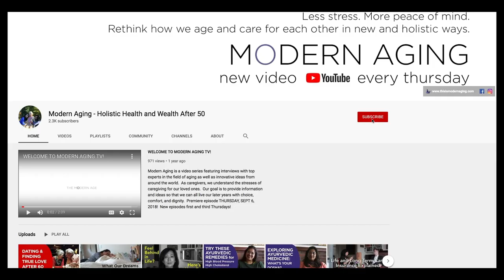Not Just For Back Pain and Neck Pain: How A Chiropractic Adjustment Can Improve Other Health Issues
Are chiropractors doctors?  It’s a question that is often asked.  And yes, they are. We know that a chiropractic adjustment can help with many issues like back pain, neck pain, sciatica, lower back pain, sciatic nerve, herniated disc, shoulder pain, upper back pain.

But did you know that it not only helps with a sore neck or back injury, but that seeing a chiropractic doctor can help with issues with your lungs, liver, kidneys?

I got my first adjustment after I did this interview.  I have to admit I was pretty nervous.  I have always had breathing issues, attributing it to my childhood asthma.  I got a chiropractic adjustment and it was like a valve was opened and I could breathe freely again!!  It was crazy.  Who knew?  All these years, I just assumed I would never be able to take a deep breath.

Dr. Steven Lindner is a doctor of Chiropractic on Long Island.  He demystifies and explains how the spine is the key to so many issues in our body and when our spine is aligned it allows our nervous system and organs to function better.

The important thing (like anything) is to see a chiro who really understands their patients and comes highly recommended.

Come and be social with us!